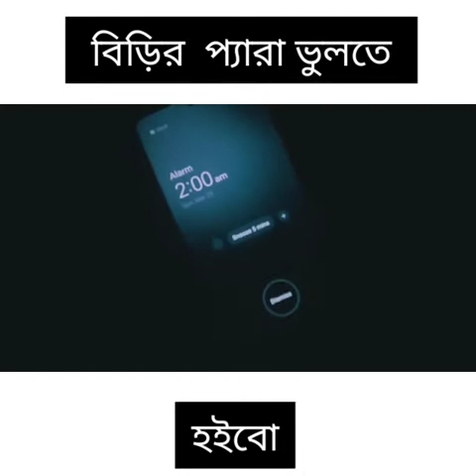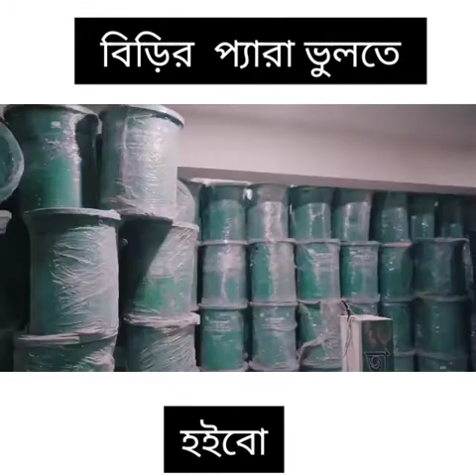নিলয় বিড়ি নিয়ায় খামু|the Ajaira Ltd| Prottoy heron|niloy|Rayhan | Alex eliz xaju|The joker People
The Ajaira Ltd new video corona

Home corention

Corona virus

Alex eliz xaju

This content is copyright to The joker people Any unautorized reproduction redistribution or re upload is strictly prohibited of this material.Legal action will be taken against those who violate the copyright of the following material presented

Watching for our video